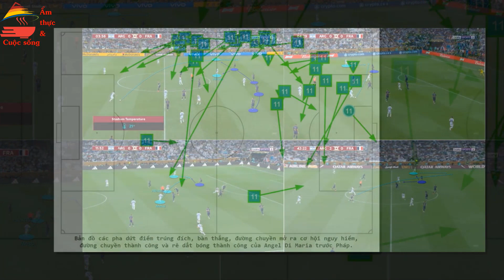Argentina vs Pháp hay nhất lịch sử | France vs Argentina | World Cup 2022 | Ẩm thực & Cuộc sống